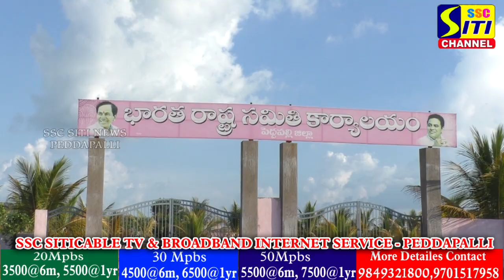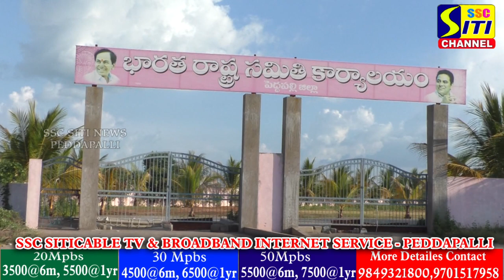బఫర్ జోన్లో పెద్దపల్లి జిల్లా బి.ఆర్ఎస్ కార్యాలయం .....